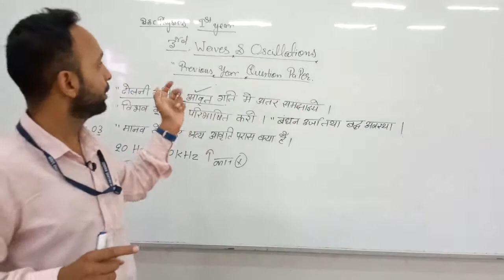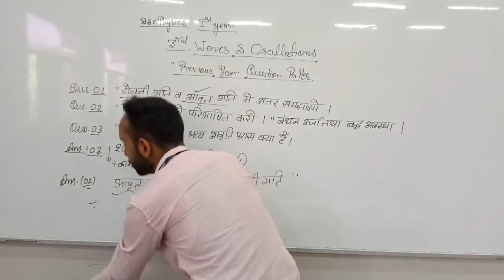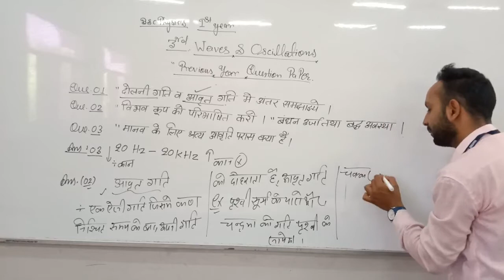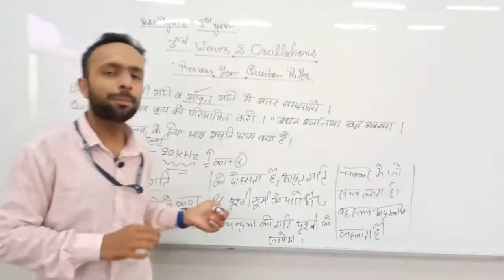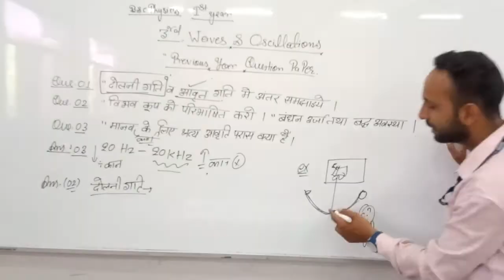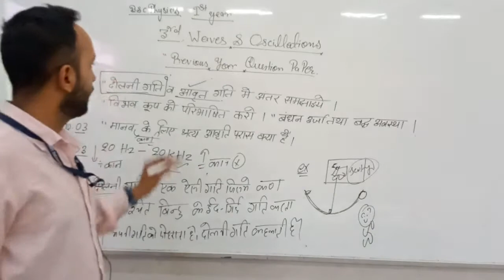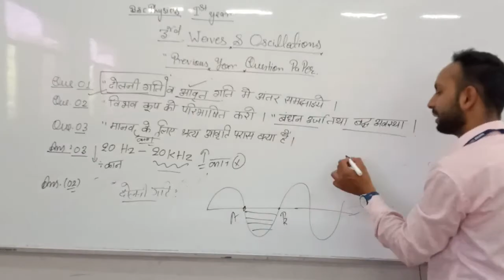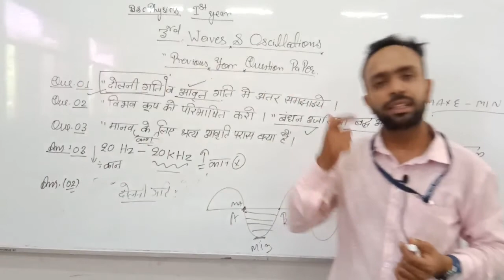previous year question paper mdsu b.sc physics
previous year question paper mdsu b.sc physics SMDTKMSmt. Mohari Devi Taparia Kanya Mahavidyalaya,Jaswantgarh ( Nagaur )

Qualification: MSc. MPhil, Ph.D Chemistry
Experience: Teaching and Research-16 Years

Faculties  :-
Dr Navneet Swami,
Radhika Lohiya,
Anil Nayak,
Manoj Swami,
Chandra Prakash,
Siddharth Anand,
Hanuman Mal Sharma,
Pooja Sharma,
Jyoti Pareek,
Gaurav Joshi,
Kishor Darji,
Manisha Chotiya,
Tirupati Rakshak,
Pradeep Dubey,
Vrituka Nagpuriya